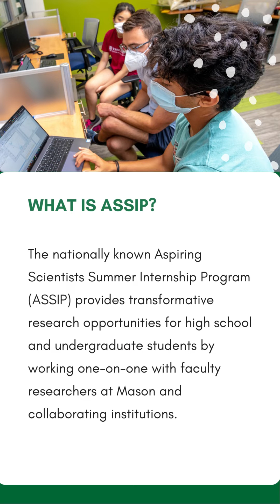Spotlight on ASSIP: Aspiring Scientists Summer Internship Program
What is ASSIP? Explained from the perspective of Angela Rojas Rivera, Freshman studying Medical Laboratory Science

The nationally known Aspiring Scientists Summer Internship Program (ASSIP) provides transformative research opportunities for high school and undergraduate students by working one-on-one with faculty researchers at Mason and collaborating institutions.

For more information on the program, visit: science.gmu.edu/ASSIP